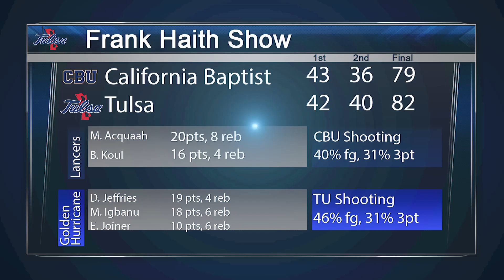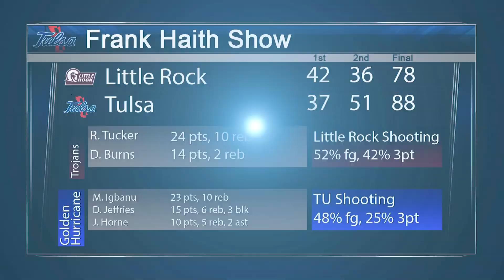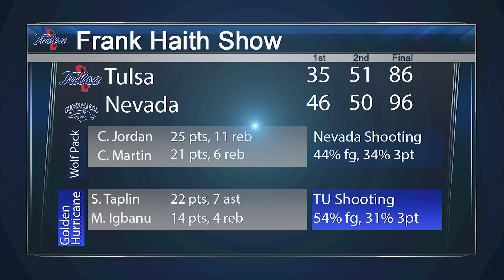The Frank Haith TV Show - 2018 - Week 1